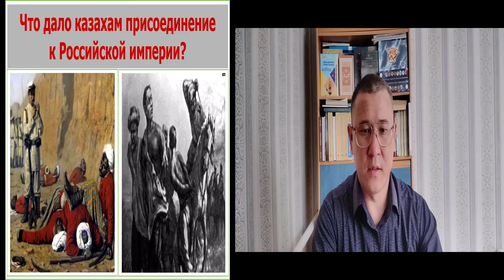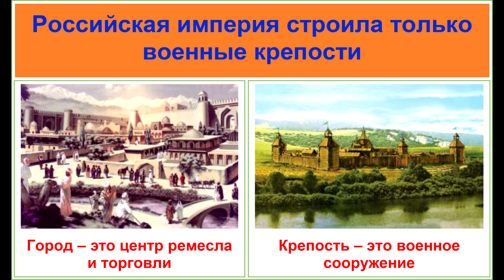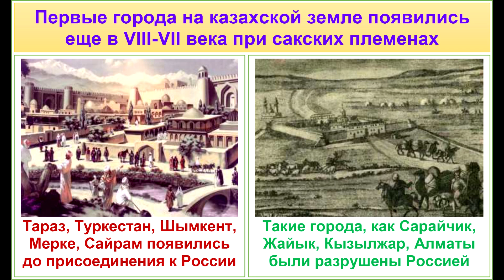Россия защитила казахов от джунгар или НЕТ? Самый лучший и точный ответ только в этом видео. РЕПОСТ.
Поддержка канала:
Kaspi Gold 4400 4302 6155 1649
(Ботагоз М.)